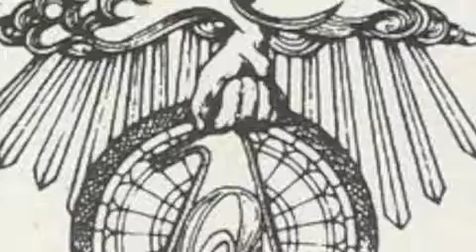Trevor Lindsey Alembic Bass Live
Trevor Lindsey Alembic Bass, Gemi Taylor Guitar, Lester Crawford Drums/vocals, Brandon Ragan Sax, (James Brown, Sex Machine) Audio courtesy of Lester Crawford